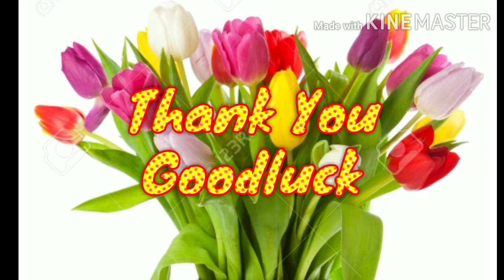Tulips flower in vase